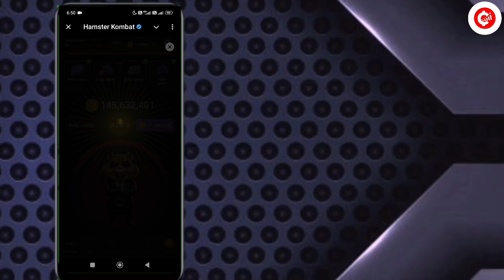8 August Hamster Kombat Daily Cipher | Hamster Kombat Daily Cipher Code 8 August,Daily Cipher Code ❓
8 August Hamster Kombat Daily Cipher | Hamster Kombat Daily Cipher Code 8 August,Daily Cipher Code ❓

hamster kombat daily cipher today 8 august

daily cipher hamster kombat 8 aug

hamster kombat daily cipher 8 august code

8 august cipher code hamster

hamster daily cipher august

8 august daily chiper code hamster kombat

hamster daily cipher 8 august

daily morse code hamster kombat

daily cipher code hamster combat 08 aug